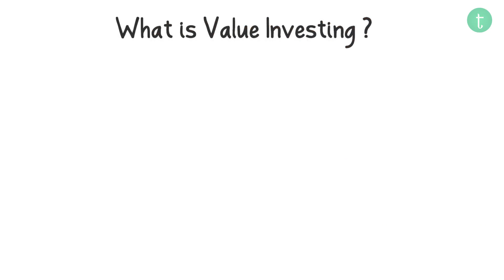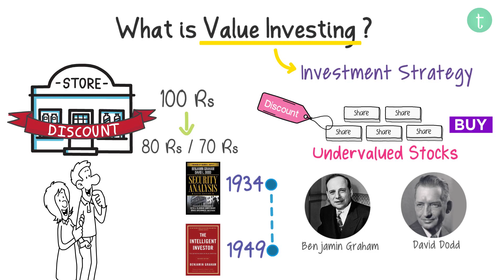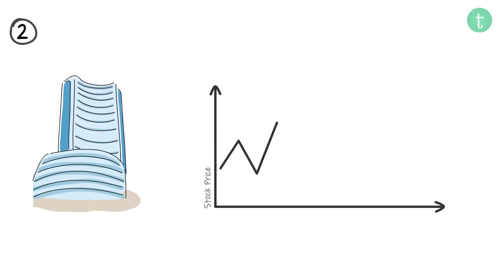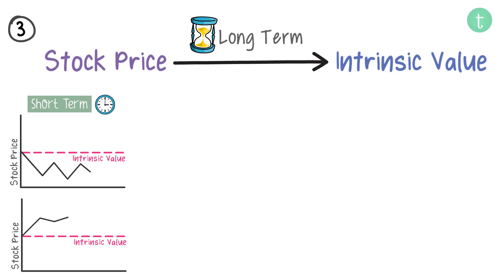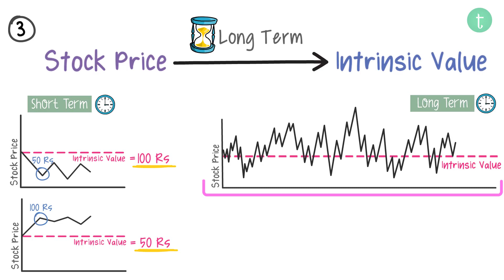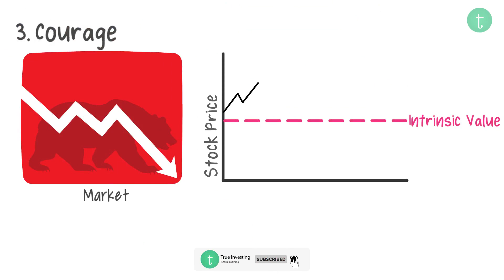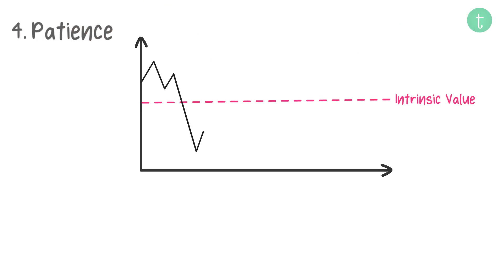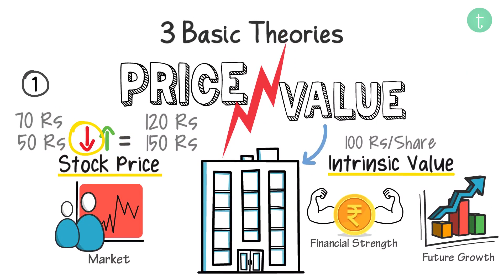What is Value Investing? Value Investing Kya Hoti Hai? Simple Explanation in Hindi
Learn what is value investing, how value investing works, meaning of value investing and how to invest using value investing. Watch this video to learn all about Value Investing.

We learned in this video
- What is Value Investing?
- How value investing works?
- How to invest using value investing?